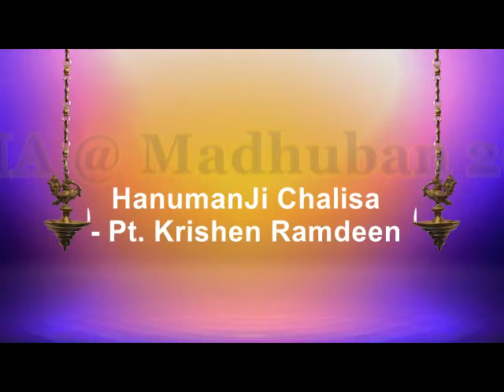Hanumanji Chalisa - Pt. Krishen @ Madhuban 2018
Punditji sings beautifully the HanumanJi Chalisa in the melody of the popular Ghoomar film song. Enjoy!